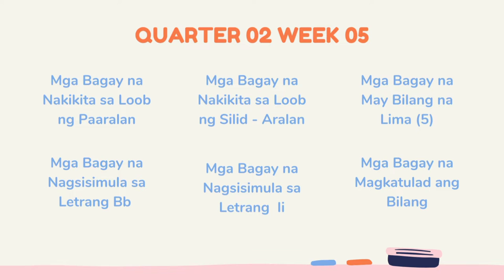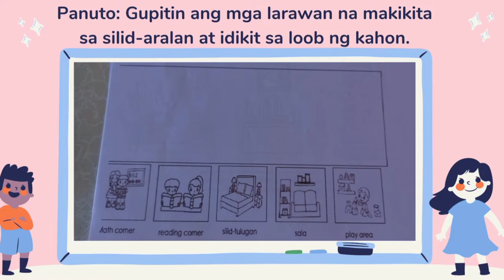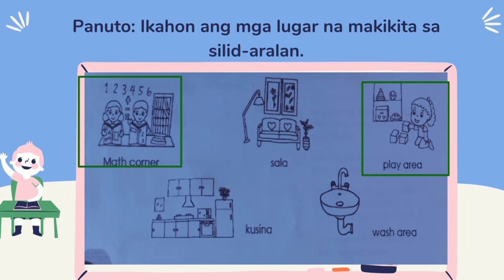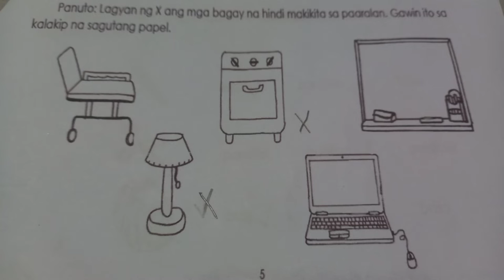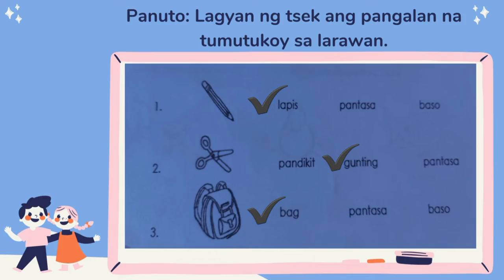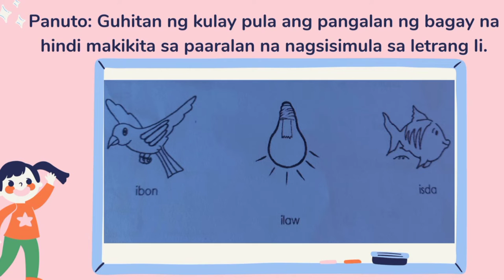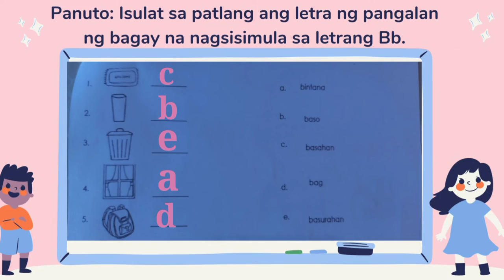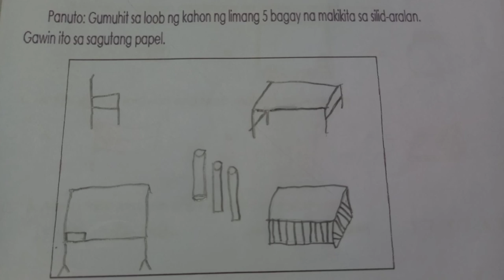Kinder Q2 Week 5 Ep 05 Mga Bagay na Nakikita sa Paaralan at Silid Aralan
Mga Bagay na Nakikita sa Loob ng Paaralan
Mga Bagay na Nakikita sa Loob ng Silid - Aralan
Mga Bagay na May Bilang Lima
Mga Bagay na Nagsisimula sa Letrang Bb at Ii
Mga Bagay na Magkatulad ang Bilang